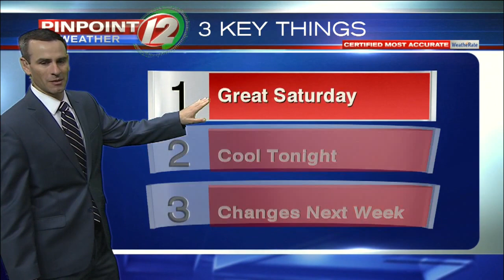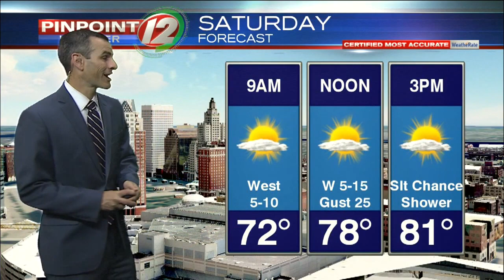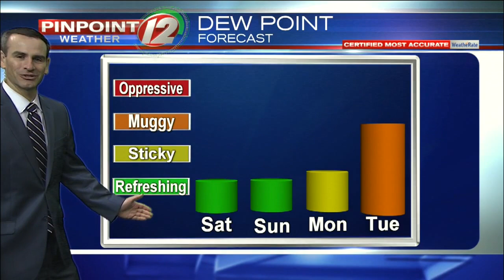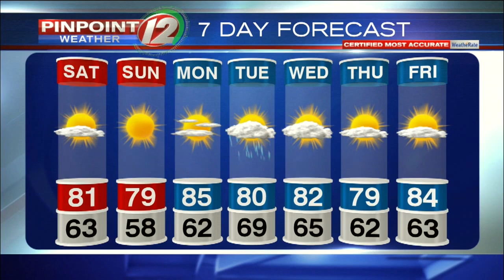Pinpoint Weather 12 Forecast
Meteorologist Pete Mangione has your Forecast for Saturday August 10, 2019.